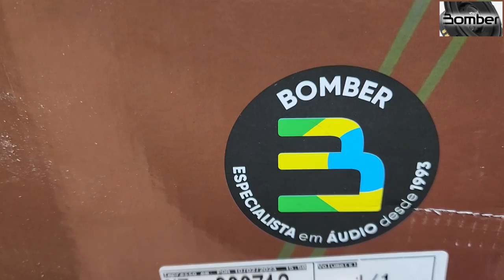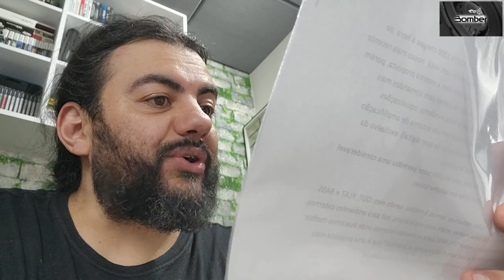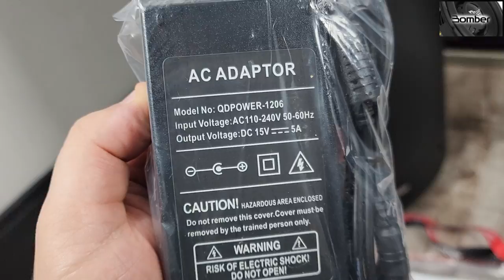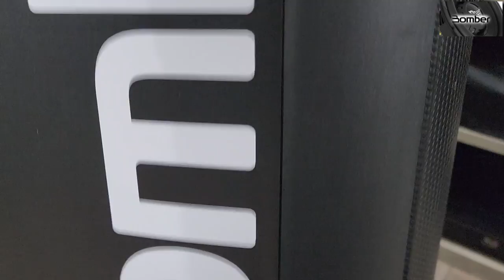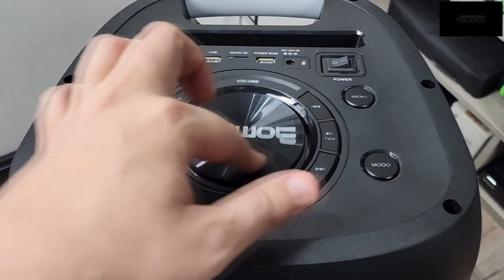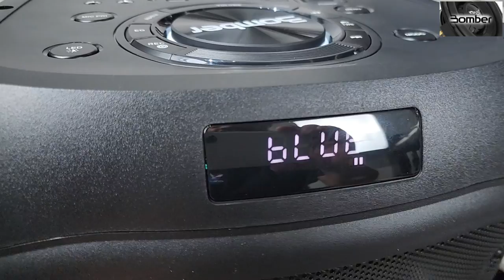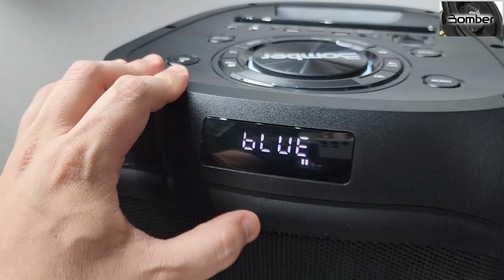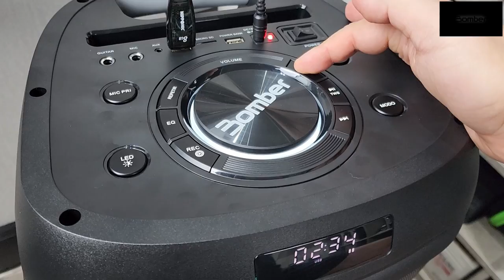Unboxing (desembalando) Bomber Party 1250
Ajude a manter o canal no ar participando das rifas que faço de alguns produtos apresentados aqui. Link da rifa do momento na bio do meu Instagram e na aba "comunidades" aqui mesmo no meu canal.

Usando o cupom ANDREFONTES você tem um desconto de 20% em qualquer produto da Multi e um desconto de 30% em qualquer produto Pulse.

00:00​​​​​​​  POIS MUITO BEM!!!
00:10​​​​​​​ Ajude o canal a crescer. Se inscreva e clique no joinha!